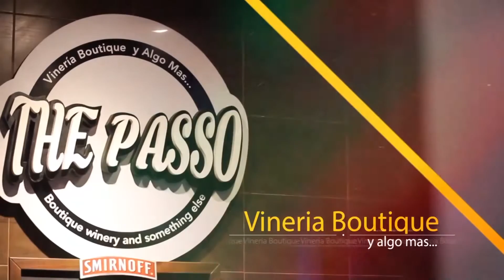DTUP Programa 12-11-2016